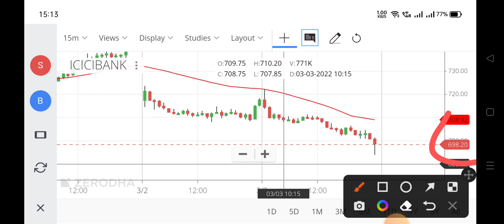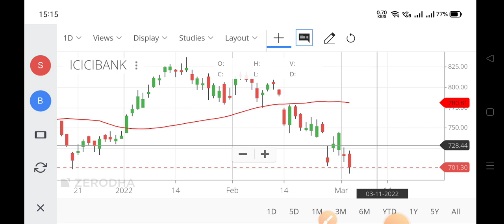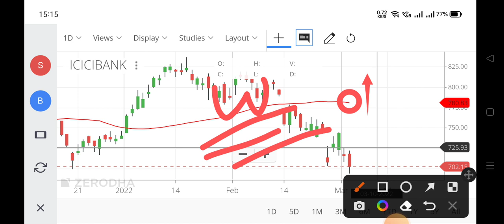icici bank share latest news,icici bank share,icici share price,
icici bank nse,
icici bank share price history,
icici share price bse,
icici bank share price nse chart,
icici bank share price forecast,
icici bank share price target tomorrow,